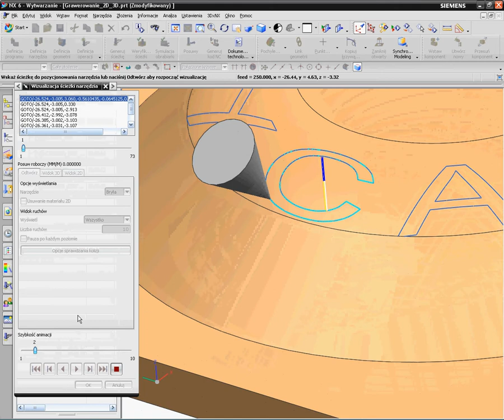NX CAM Grawerowanie - tekst Windows 3D 5osi.avi